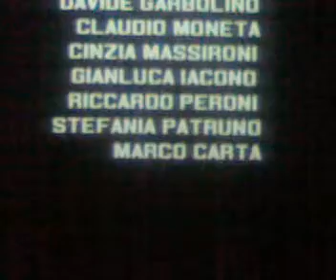Impy Super Star_Marco Carta (titoli finali e nome dei doppiatori..Cè ANKE QUELLO DI MARCO XD